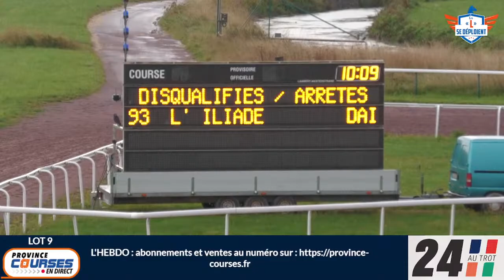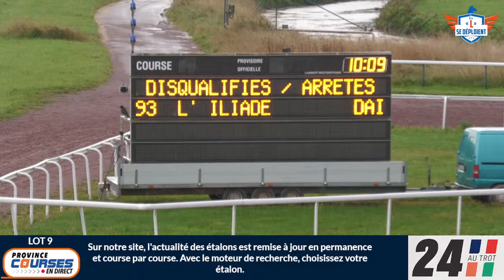Qualifications Lot 09 - Caen 24 08 2023